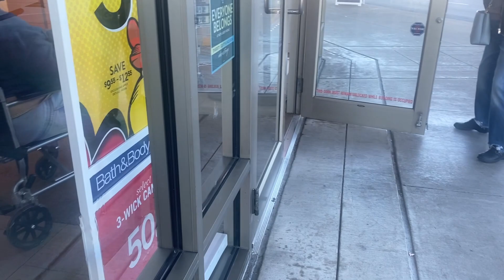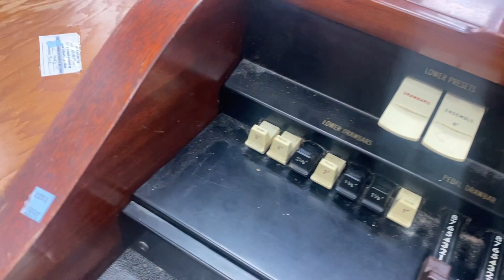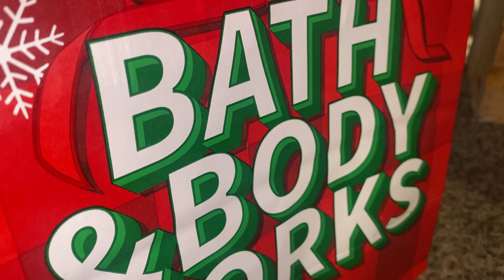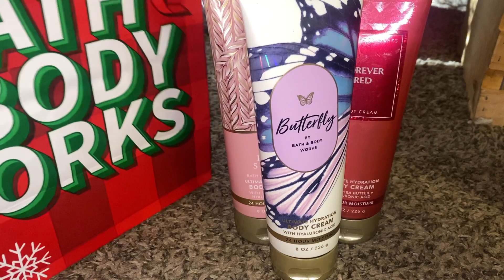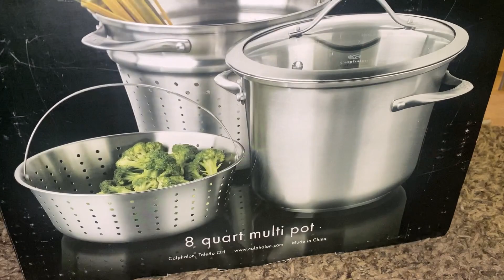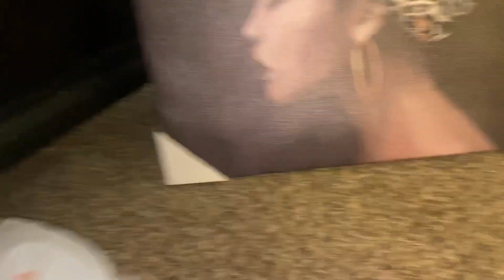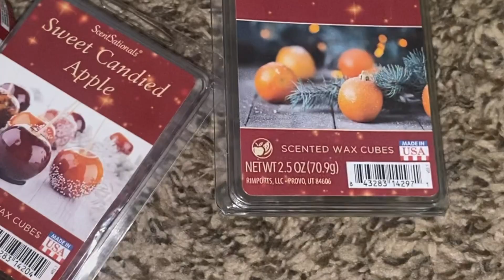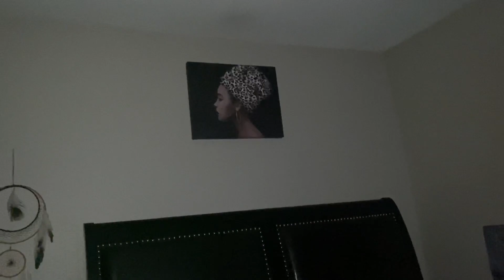Black Butterfly Birthday Countdown Day 5: In These Houston Streets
Hi buttafly🦋
My name is Kamil (BlackButterfly) I love all things hair and fashion on a budget and “luxury” wants. If you’re thinking of starting a business I’ll be showing you guys as I grow. I really want to vlog so my concepts of my videos will be different from others so please step out of the box. Omg travel, I want you guys to experience the world with me!!!